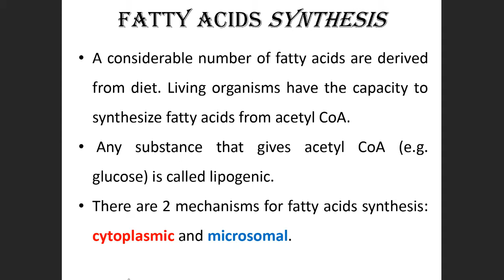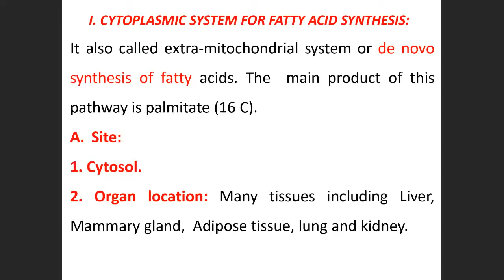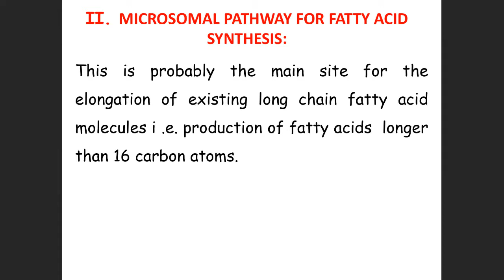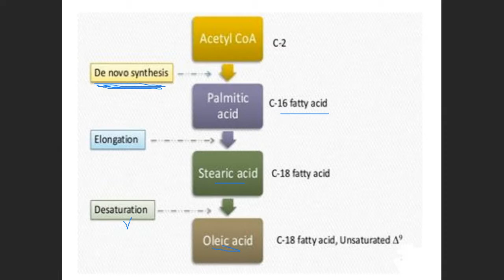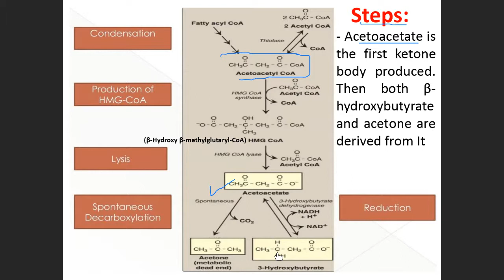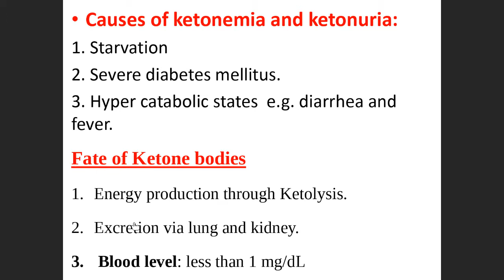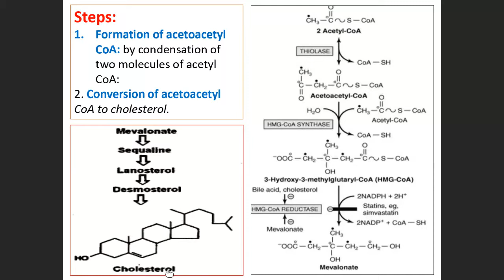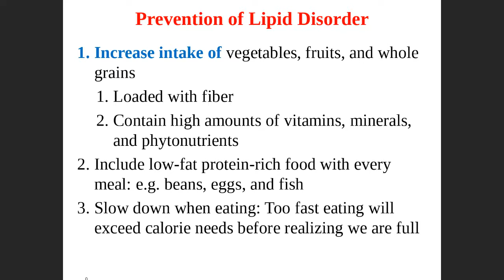Biochemistry 2 | Lecture 9